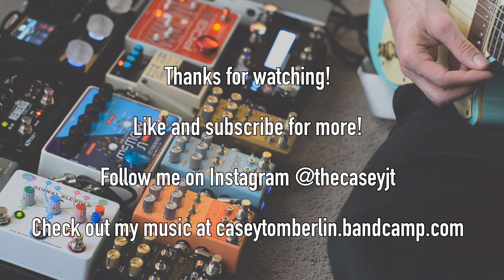Ambient Sketch #21 - Blooper and Mood POG2 Swells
Pedalboard: Mono Medium

Power supplies: Truetone Cs6 , Strymon Ojai x3

Pedal Chain:

- Solid Gold FX buffer
- DMB Spankenstein
- EHX Super Ego
- EHX POG 2
- Chase Bliss Audio Brothers
- Tapestry Audio Bloomery (Active)
- Boss DD-7
- EHX Memory Man 1100 TT
- OBNE Signal Blender  (Loop 1) Chase Bliss Audio Mood + Warped Vinyl (Loop 2) Chase Bliss Audio Blooper
- Tuner out TC Electronics Polytune Mini
- HX stomp
- Source Audio Nemisis
- Source Audio Ventris
- Radial stereo DI